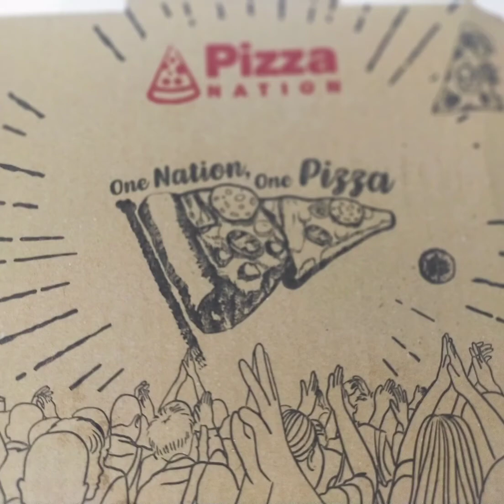Appetizer Box Pizza Nation. Karachi.